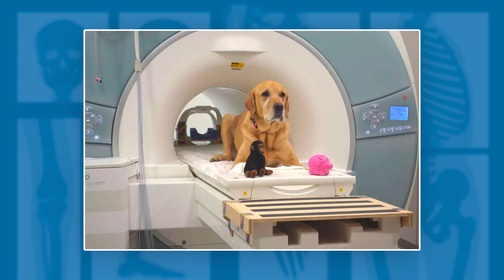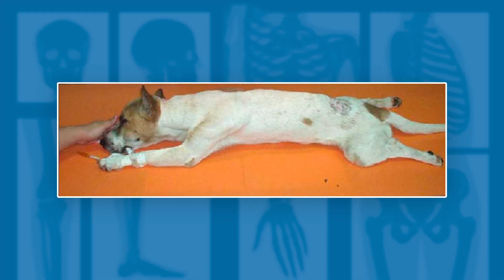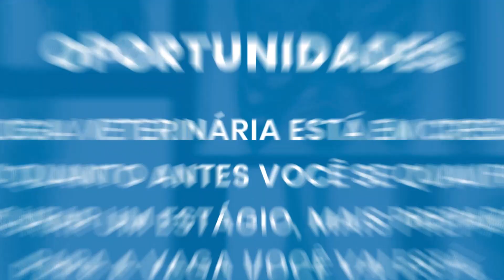RADIOLOGIA VETERINÁRIA VALE A PENA? | Radiologando